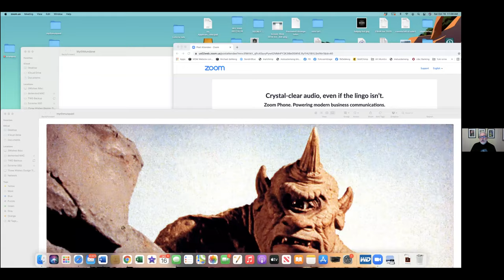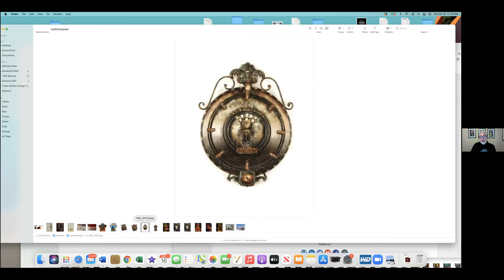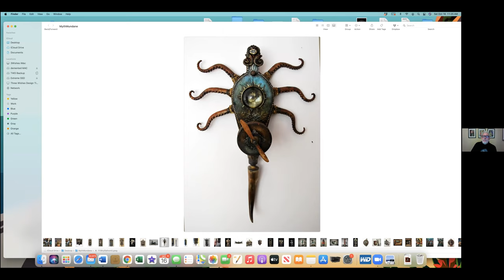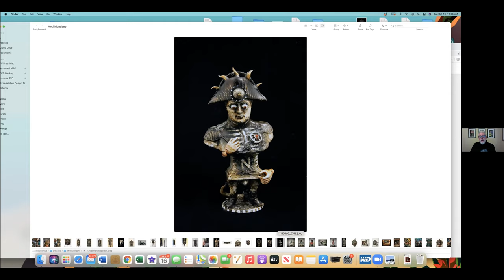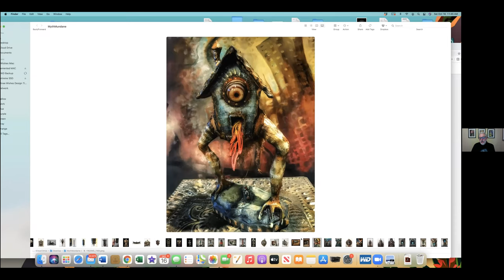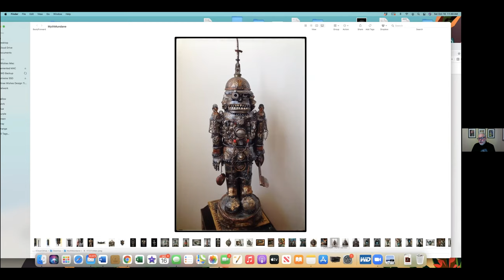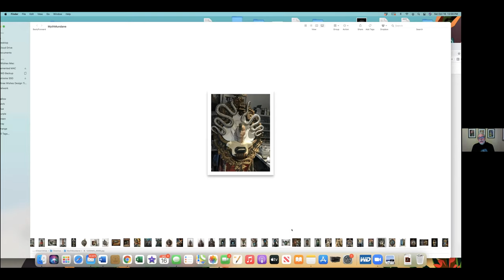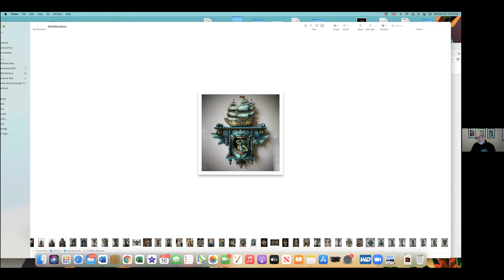Michael deMeng Artist Talk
Join Michael as he guides you through his exhibition Mythologizing the Mundane: New Meanings for Everyday Items.

Michael deMeng is an assemblage artist from Vancouver who exhibits and teaches throughout the world. He is known for his unusual assemblage sculptures and paintings where discarded materials find new and unexpected uses as they are reassembled and conjoined with unlikely components, forming of rebirth from the ashes into new life and new meaning.